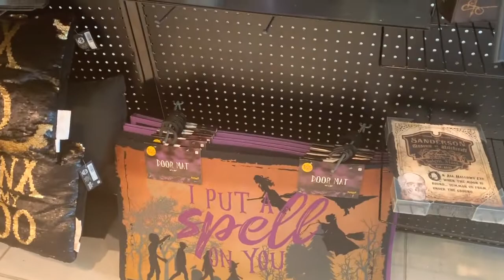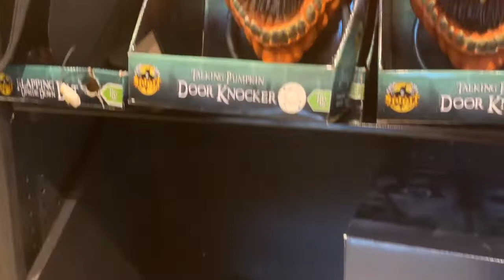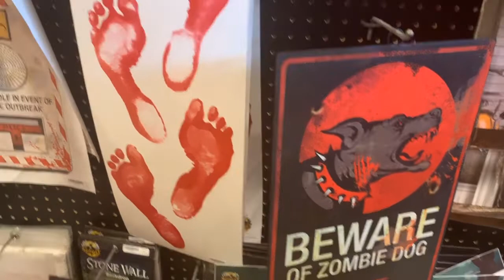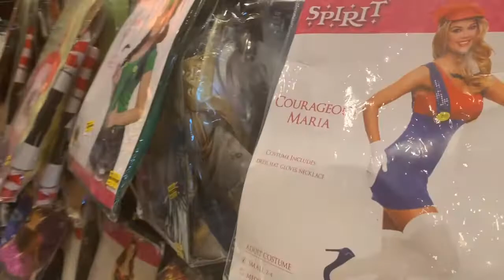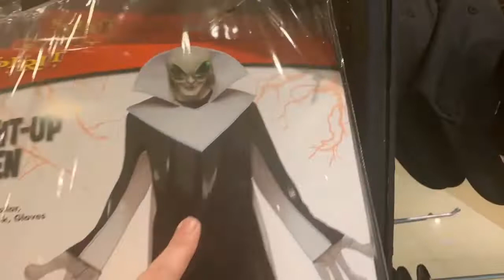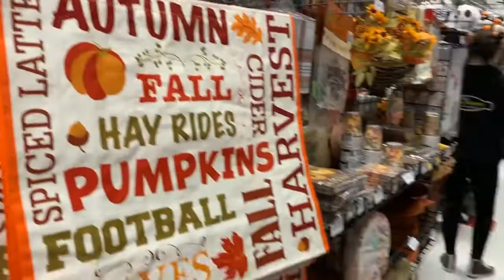Halloween Shop with ME!!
Hey Y'all!! Today I bring y'all a Halloween shop with me! One of our favorite holidays in our house is Halloween, I always do my sons Halloween makeup and we had to go find something he loved before everyone was sold out. I hope y'all enjoy.

Dana

Music!

Business and Collaborations ONLY!!